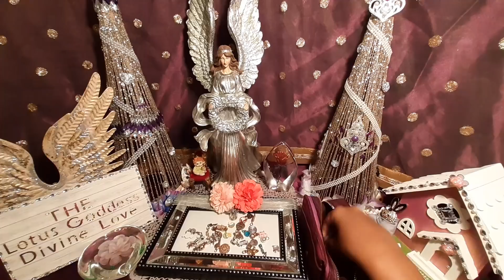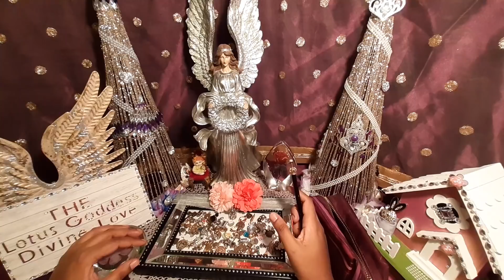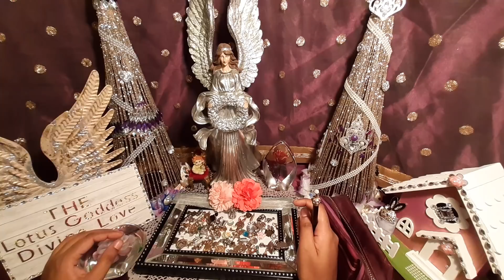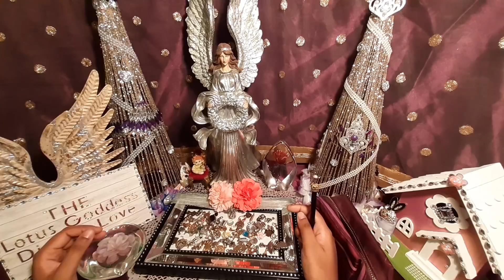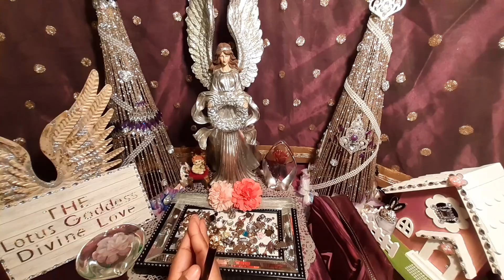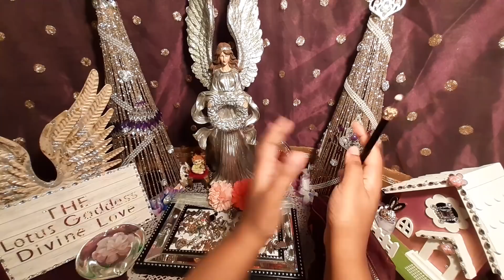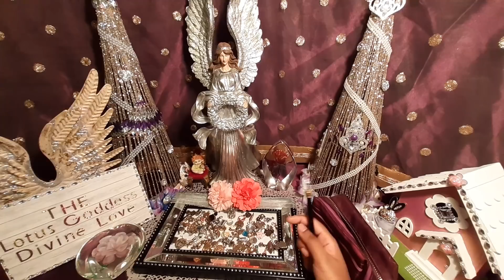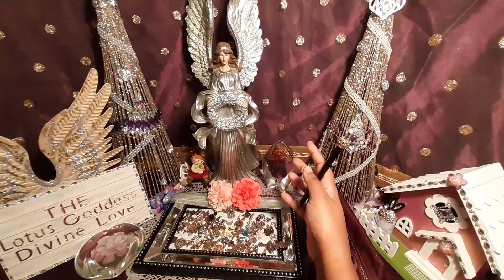WOW! 🤯 THEY'RE SO STRICT ON YOUR PERSON 🚨 | DIVINE MASCULINE | KARMIC| DIVINE FEMININE